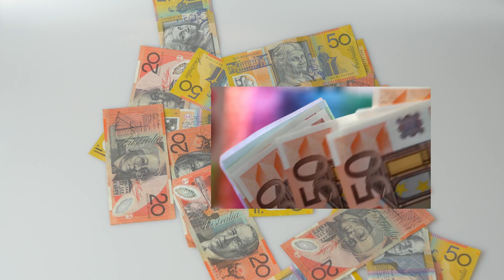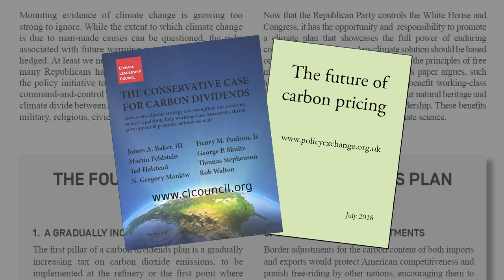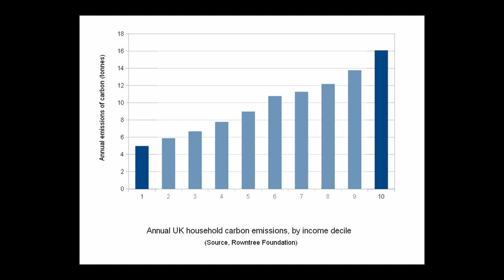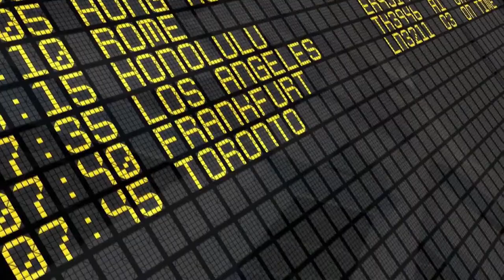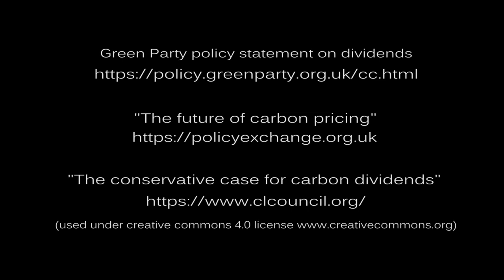The carbon dividend - the only option for carbon taxes?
Taxes usually make us poorer. The carbon dividend aims to make the majority better off, while cutting carbon emissions. It is popular with environmentalists and free market groups, and this cross-party appeal means a carbon dividend may be the only way to establish much needed carbon taxation.